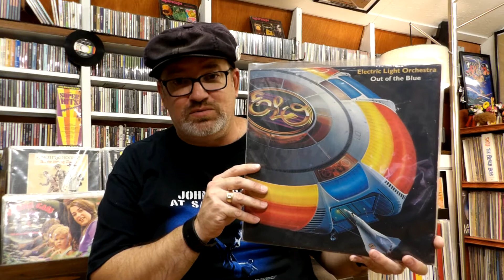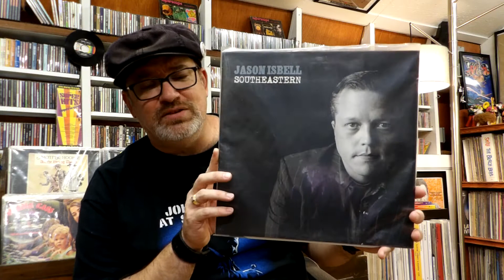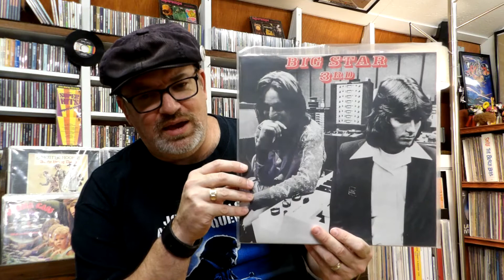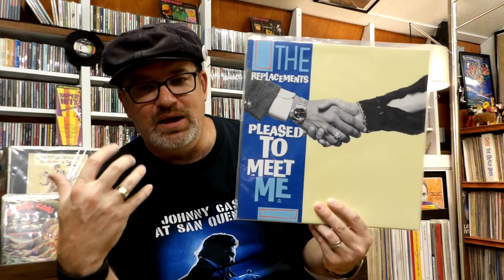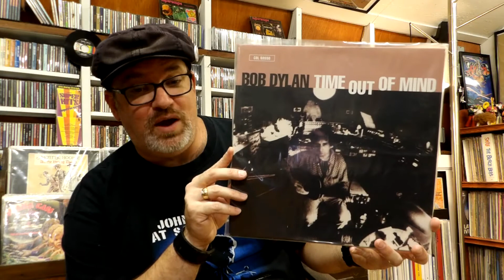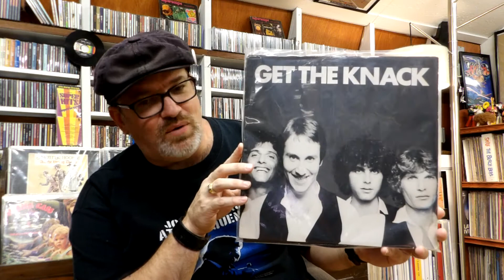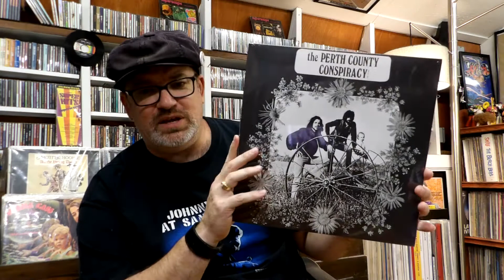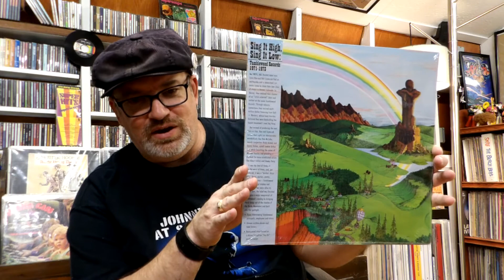#97: Gimme Five Producers and New Stuff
I answer the call and provide five favorite producers in response to Richard McCook and James Griffiths.  I also tag on a couple of new things from Light In The Attic Records.